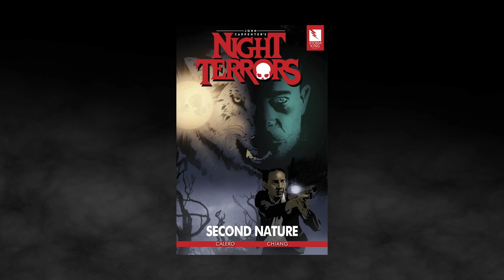John Carpenter's Night Terrors: SECOND NATURE - Official Trailer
When Special Agent Angela Hernandez follows the trail of a savage murder to a small town in Rhode Island, she discovers the town has many secrets.  Including that most of the residents, as well as her partner, Officer Shawn Cutler, are werewolves.

Convinced that one of the townspeople couldn't commit violence against a human, Cutler assists Hernandez, torn between duty to his shield and to his hometown.

But as the investigation goes deeper, corruption and greed are exposed, as, all the while, they are hunted by an unknown enemy.

And you don't need a silver bullet to kill a werewolf. A regular bullet will do the trick.